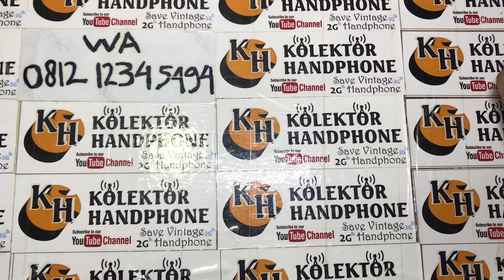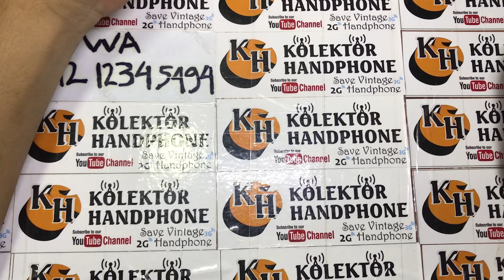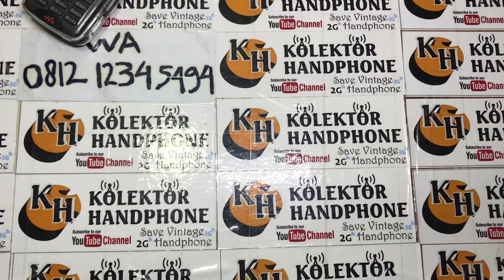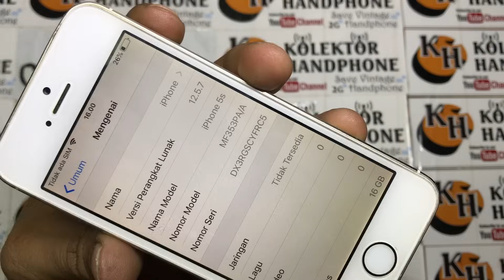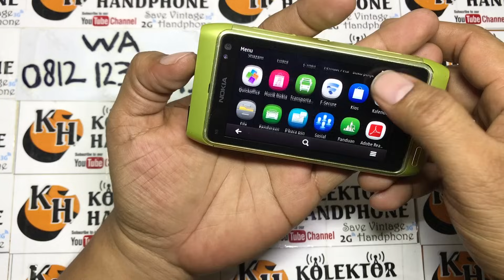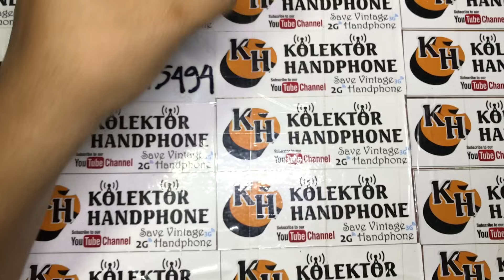jual hp jadul || hp jadul untuk koleksi dan nostalgia || kolektor hp jadul